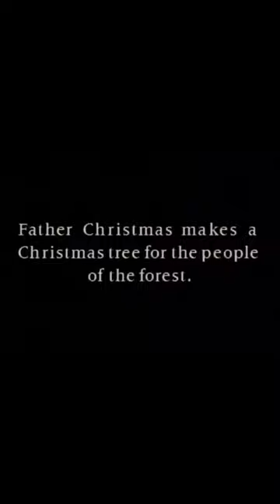Father Christmas conjures up a Christmas Tree (1913)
This is a scene from the film "The Insects' Christmas", a Christmas animation from 1913, by the Polish-Russian animation pioneer Władysław Starewicz.